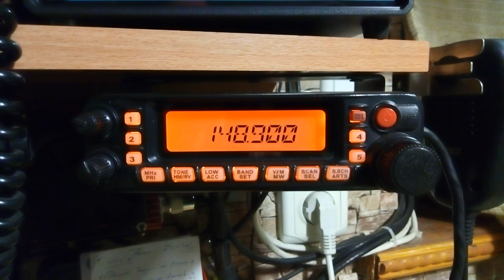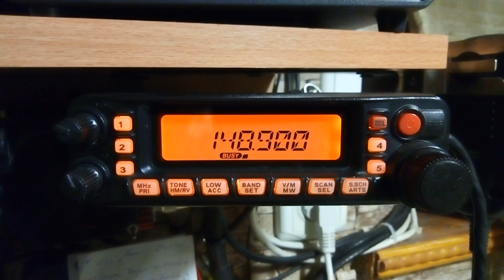Странный сигнал на 148 мгц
Я так понимаю что это звучит так цифра.хотя возможно ошибаюсь